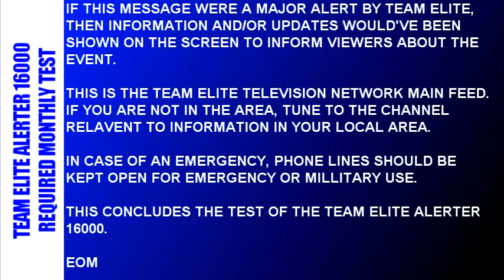[EVENT] Happy 13-Fr!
Happy 13-Fr!

Elite Metric Season 50 MLE/Elite Metirc Year 370.3 ELE
ELWC Y1013/ELSC Y1013/ELC Y1045/ELSXC Y1013
ELXC Y1045/XenDate Y925 M8/ZenDate 4m 388k 0c
SuperTime Mille 6 Seasto 9/Watchtime Yera 17 Milo 2
Super Elite Date/Time 16k 0c rams/EliteTime 1t 13n 9mc trams
Team Elite Enterprises Productions
If you would like to use this video, please provide written permission to the Team Elite Leader via e-mail at and be sure to credit Team Elite Enterprises Productions for the video.